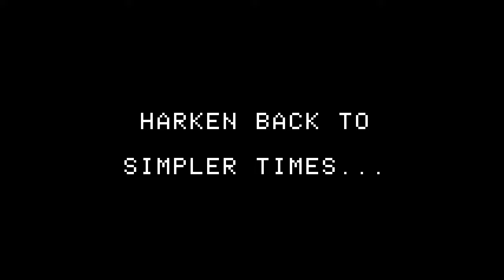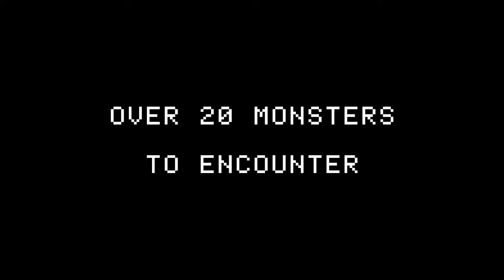Castle Dain (Apple II) game trailer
UPDATED TO 1.1

Introduction:
Castle Dain is a mini-RPG game for the Apple II computer programmed entirely in assembly language.  Nothing flashy -- just pretend you're playing this in the early 1980's.  The game is fairly intuitive.  You pick one of 4 characters, and fight from 20 different types of monsters in turn-based combat. The castle has 5 levels; some have puzzles to solve.  However, each floor has a locked door blocking the stairwell to the next level.  Therefore you need to find the key.  When you win a battle, you earn experience points that are used immediately to boost your attributes: Strength (battle strength), Dexterity (defense), Vitality (your life/hit points), and Max Vitality (which sets a limit on your Vitality).  Possible treasures may include a potion (healing), scroll (magic blast), or amulet (protection).  It is important to read the descriptions in the rooms to know where you may need to travel to next.  There is a definite ending to the game: confronting and defeating the evil wizard.  (One of the many tropes you encounter in the game.)  There is also a save option when you go back through the entrance of the castle.

Don't have an Apple II to play it on?  Use an emulator.  If you use Windows, search up Applewin.  On a Mac, try Virtual II.

Background:
My family owned an Apple II when I was a teenager back in the 1980's.  Although I attempted a little BASIC programming at that time, assembly programming seemed too complex for me to understand.  Fast forward to 2020.  It was on my bucket list to learn assembly, and the lockdown gave me plenty of time to figure things out.  Luckily my brother gifted me the Assembly Lines book (written by Roger Wagner) the year before. Castle Dain is loosely based on a small BASIC program that my childhood friend Steve and I worked on back when we were teens.  I took inspiration from a lot of places.  In regard to the title page, the castle is similar to Old Main from my alma mater EIU, and the clouds are from the Conan: Hall of Volta (Apple II) game.  Visuals of the actual game are loosely based on Wizardry IV (Apple II); the gameplay is loosely based on Dragonstomper (Atari 2600).  Other influences include Adventure (Atari 2600), Dungeon Campaign (Apple II), and Dungeon! (Apple II).

Obviously the music heard in the background of the YouTube video does not appear in the game. (See footnote at bottom.)  However, I do have some basic sound effects and two brief songs created with Paul Lutus's Electric Duet program: "In the Hall of the Mountain King" and "Rule Britannia."  The sketch drawings that appear in the video are from Zuhdise who offers his artistic services on the Fiverr app.

As I was slowly working on this from 2020 to 2023, I was providing updates on my progress whenever possible.  I was encouraged by much positive feedback on the project.  Thank you to all of you who let me know that you enjoyed the game.  The Apple II community really is great group of people to interact with.  Thanks again for your support.